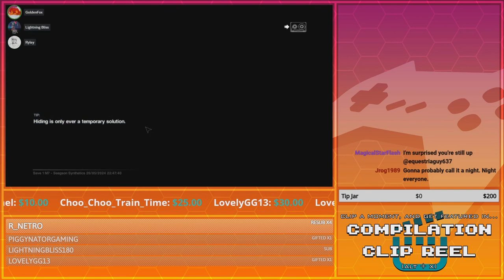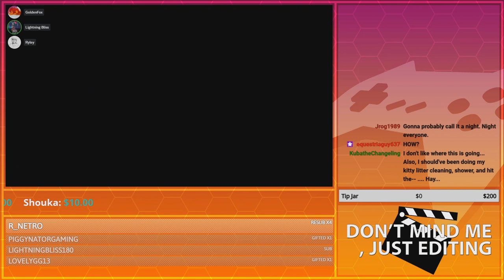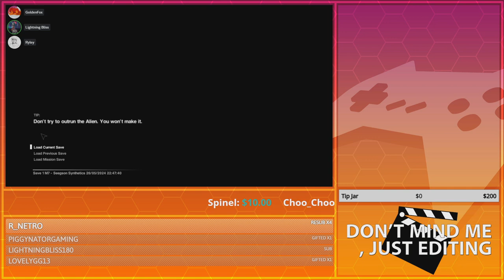A Little Flashbang Trouble | GoldenFox Plays Alien: Isolation Pt. 25